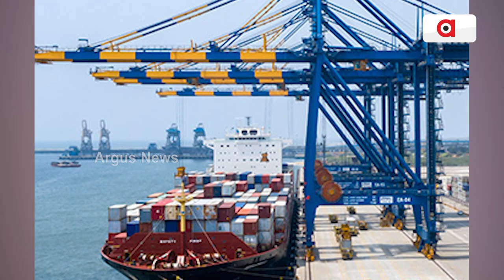Adani's Mundra Port Anchors Container Ship The Size Of "4 Football Fields"